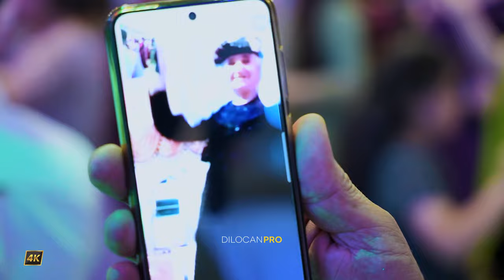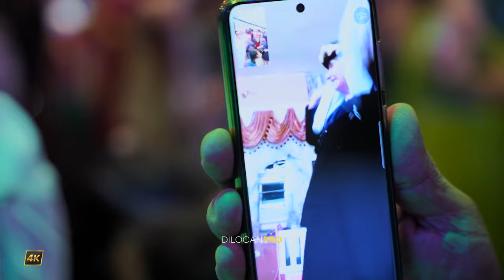Tarek Shexani / Haji & Diana / Part05 / 25.06.2023 / Kurdische Hochzeit by DilocanPro